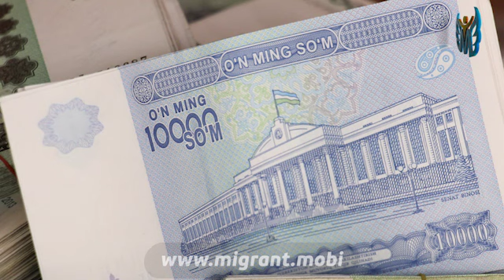QOZOG'ISTONDA YONIB KETGAN AVTOBUS BO'YICHA SUD VA XAFTANING BOSHQA XABARLARI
-Меҳнат мигрантлари Ўзбекистон даромадлари ҳисобига профицитни таъминлаб беришди

-Ўзбекистонга қайси давлатдан қанча пул юборилган?

-Ақтўбеда ёнган автобус ҳайдовчилари: йўловчилар омон қолиши мумкин эди

Migrant.mobi ахборот-хизмат порталининг Youtube`даги расмий каналига хуш келибсиз!